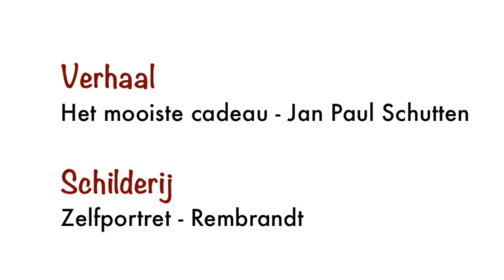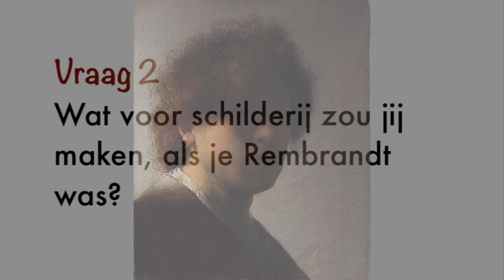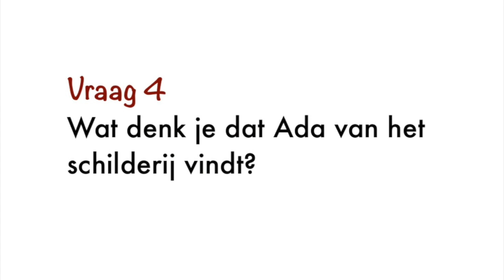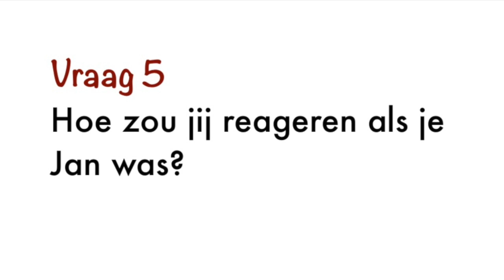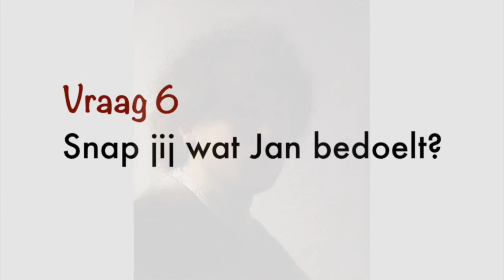Voorlezen vanuit het Rijks - het mooiste cadeau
In het kader van de Nationale Voorleesdagen is dit een verhaal uit het boek Het Grote Rembrandt Voorleesboek. Tussendoor worden er vragen gesteld die je kunt beantwoorden.